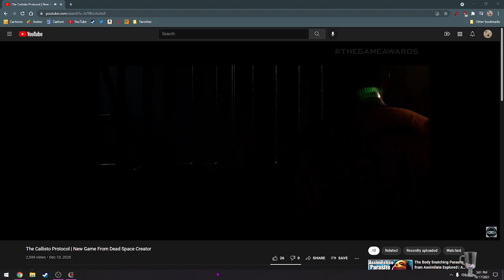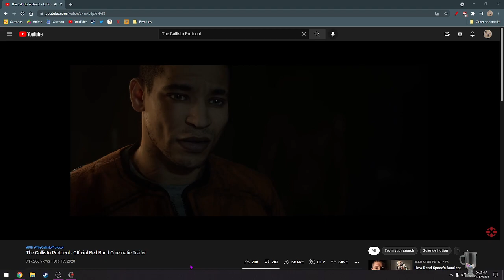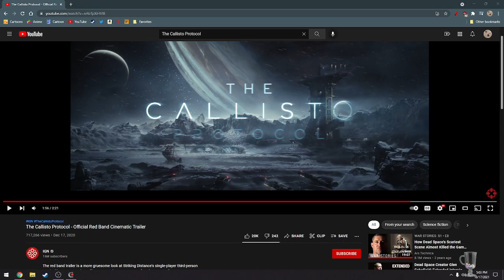[Justy Streams] Dead Space (4)